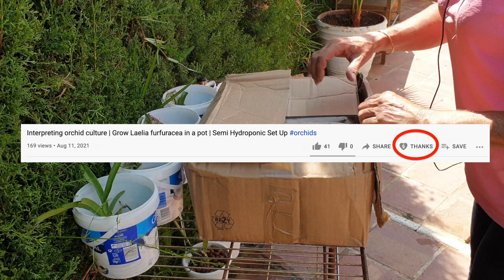THANK YOU for your ❤️ THANKS ❤️ | Unboxing Supplies | YOU made possible! 🙏🏼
ORCHITOP pots for my AfriOrchid mounted newcomers. This is DELUXE and was not going to happen for reasons, but, because of your ❤️THANKS❤️, my mounted orchids are getting ⭐️⭐️⭐️⭐️⭐️ accommodations!
My environment:
Mediterranean climate, hot summers / mild winters
45% - 85% humidity, with regular airflow
Thumbnail / Outro Image:   Bodum.westernscandinavia.org
Orchid growing supplies:
               Seramis, Akadama
                          150 Winter, RO Water and KelpMax only